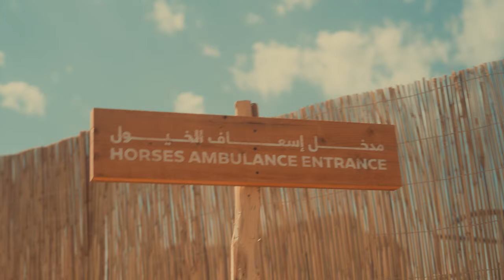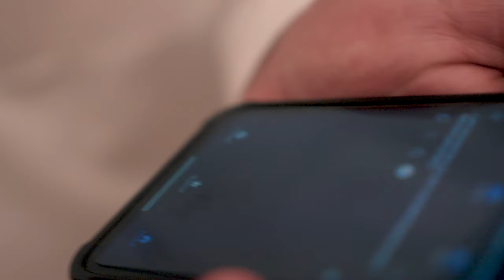I Explored Saudi Arabia's Grueling Endurance Horse Race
A ride with two strangers takes me into the middle of the AlUla desert in Saudi Arabia, where I get an up-close look into the world of the endurance horse racing, while trying to not die from dehydration.